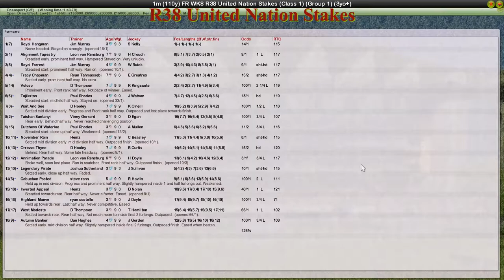FR WK8 R38 United Nation Stakes